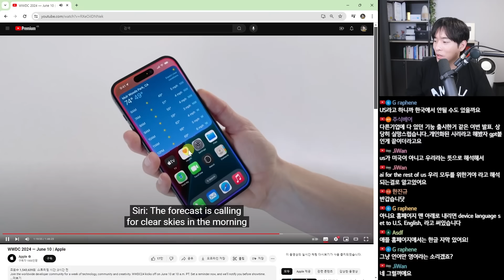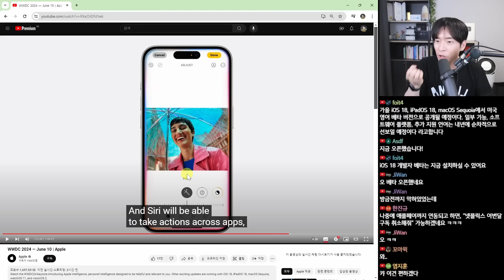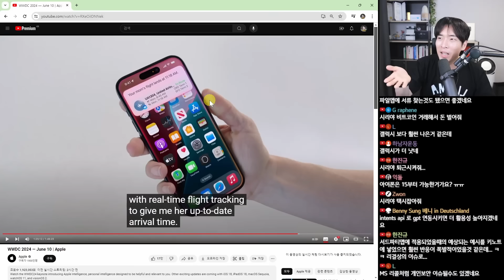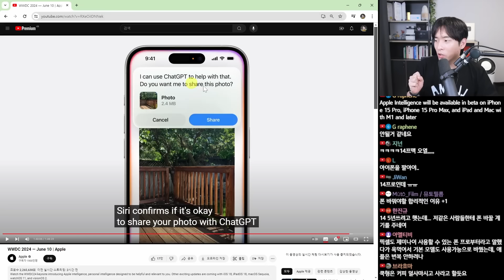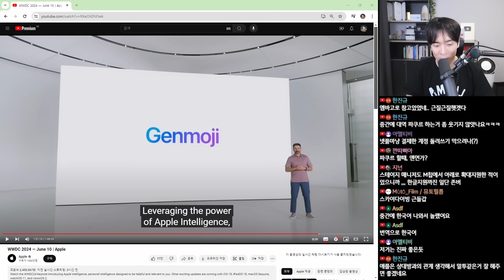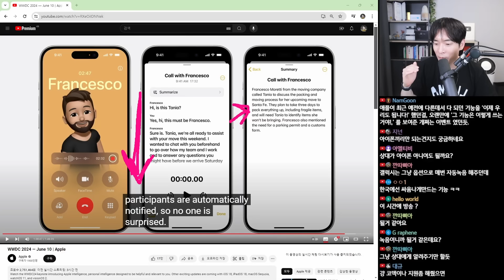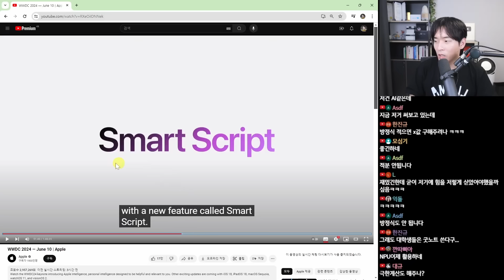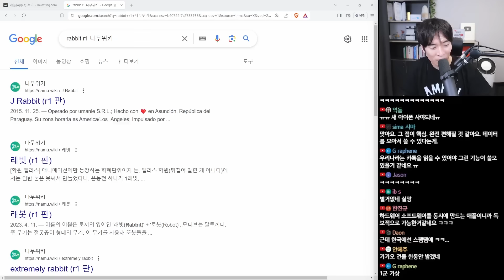애플 AI 핵심 업데이트 10분만에 총 정리 WWDC 2024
매주 최신 AI 뉴스를 전달드립니다
📖(신간)Do it! 조코딩의 첫 웹 개발

🕖목차
00:00 WWDC 총정리 Apple Intelligence
00:10 Siri 업데이트
01:10 On-screen
01:35 In-app actions
02:09 App Intent
02:44 Personal Context 이해
04:28 챗GPT, 시리와 결합
05:29 Mac OS 기능
05:34 Rewrite
05:44 Genmoji
05:58 Image Playground
06:42 Image Wand
07:08 AI 사진 및 비디오 검색
07:27 통화 녹음
07:48 iPad 계산기
08:15 Smart Script
09:03 Safari Highlight
09:14 Safari Reader
09:24 VisionOS 사진 3d 변환
10:09 후원 감사 인사